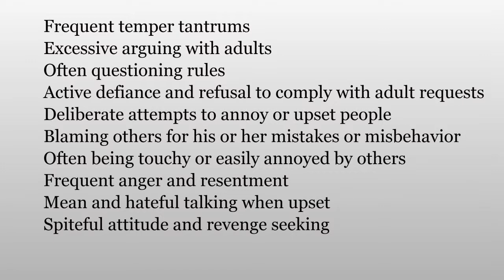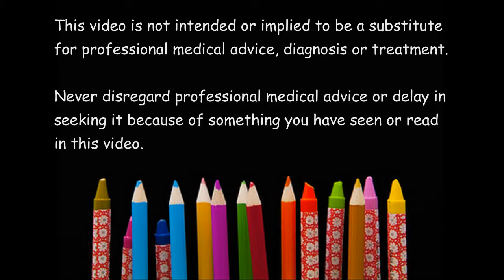Oppositional Defiant Disorder - ODD